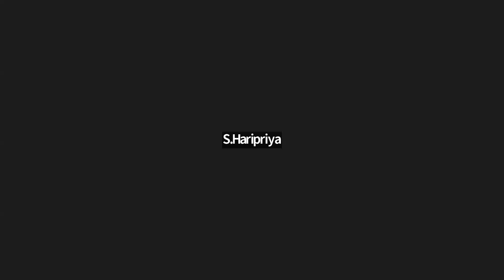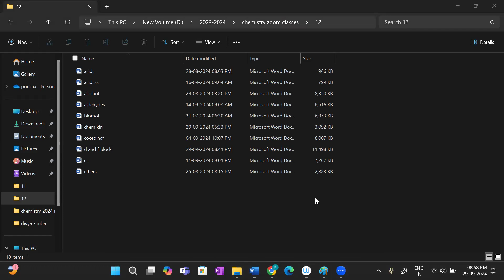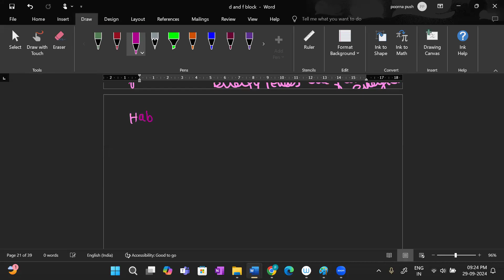D Block & F Block Elements P4